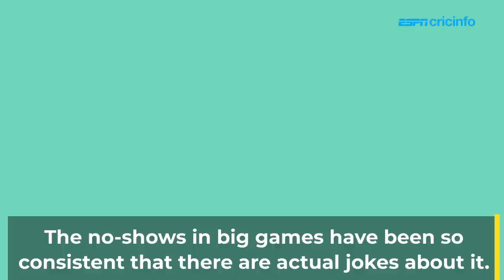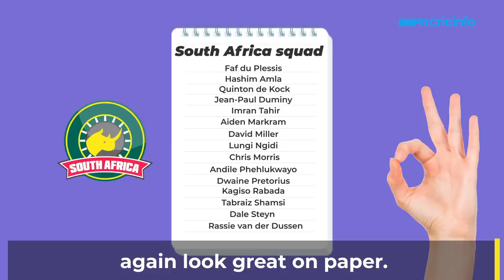Can South Africa end their knockout jinx?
They are flying under the radar to avoid the C-word. Will South Africa's formidable bowling clinch them their first World Cup?